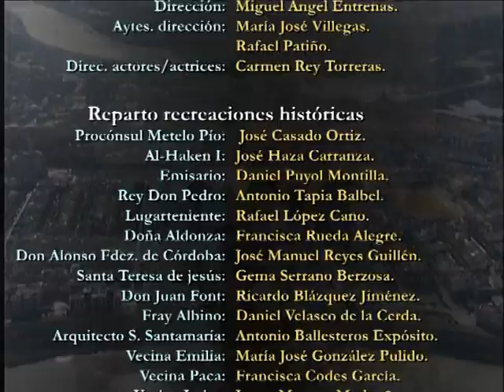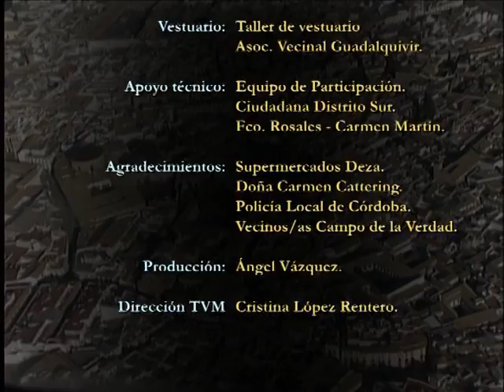VTS 01 4